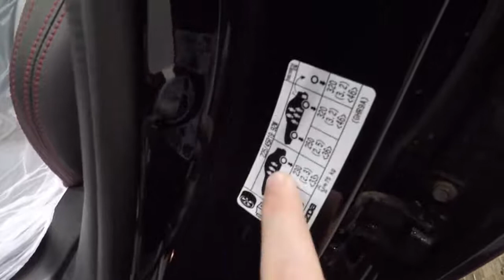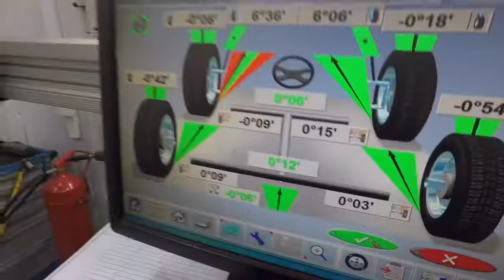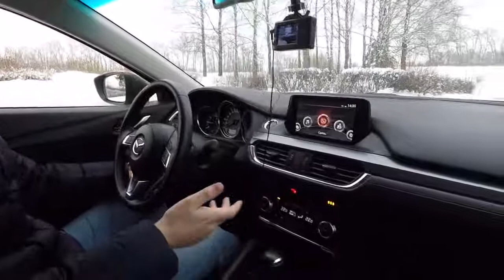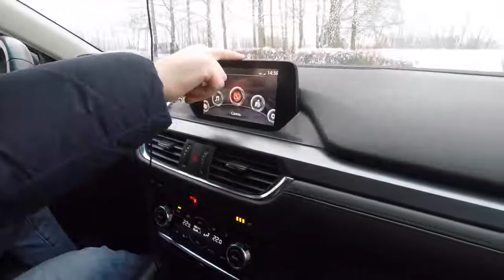ВЛАДЕЛЕЦ О МАЗДА 6 СПУСТЯ 3 ГОДА и 105К ПРОБЕГА ВЗОРВЁТСЯ ОНА, ГОВОРИЛИ ОНИ MAZDA 6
Всем привет! Вот и подвожу я выводы за 3 года и 105,000 пробега на своей Мазде 6! Но наблюдения продолжаются!
Магнитола для MAZDA 6 Mazda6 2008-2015 gps навигации NAVI Android 8,0 2 din
2 Din для Mazda 3 Aliexpress
2 din магнитола dvd GPS Android 5.1.1 для MAZDA CX-5
2 Din магнитола Android Dvd-плеер Для Mazda CX 5 2012 с GPS
2 DIN 10 дюймов Mazda 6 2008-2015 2 Din Магнитола Автомагнитола Android 8.0
5) Ссылка Мazda cx 5 2017 Запчасти Тюнинг Aliexpress Мазда
6) Ссылка Отделка багажника для Mazda CX-5 2017 Алиэкспресс
7) Ссылка Боковой Молдинг Двери для Mazda CX-5 2017 Купить на Aliexpress
8) Funrover 2 Din 9 ''Android dvd-плеер для Mazda CX 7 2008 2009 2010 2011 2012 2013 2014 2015

ВЛАДЕЛЕЦ О МАЗДА 6 СПУСТЯ 3 ГОДА и 105К ПРОБЕГА  ВЗОРВЁТСЯ ОНА, ГОВОРИЛИ ОНИ

Для поддержки канала:

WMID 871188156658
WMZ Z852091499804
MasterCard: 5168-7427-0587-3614